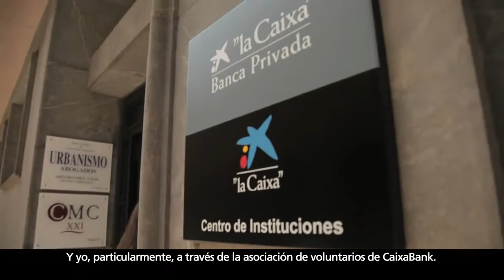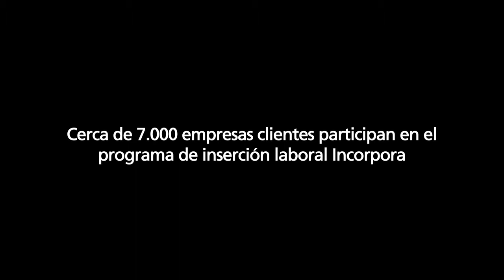Una banca comprometida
La Alianza Empresarial para la Vacunación Infantil, dedicada a salvar la vida de niños en los países más desfavorecidos y Incorpora, una iniciativa que ayuda a personas en riesgo de exclusión social a encontrar un empleo o el programa de voluntarios de “la Caixa” son iniciativas que forman parte del empeño de CaixaBank por ser una banca comprometida abordando los problemas sociales. Además, a través de la Obra Social “la Caixa”, CaixaBank ha puesto en marcha numerosos proyectos a los que las empresas pueden adherirse para luchar contra la pobreza y la exclusión social